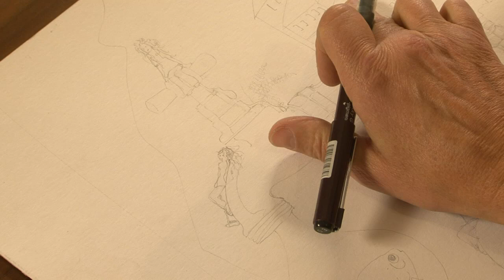Como pintar con tinta y acuarela - Pintura surrealista - Conny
PIntar con Tinta y Acuearela - Pintura surrealista - Conny Mellien Becker
Productos Plantec